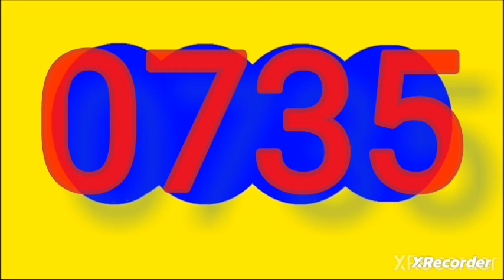Resultado dorado manana y ANTIOQUENITA dia ANTIOQUENITA 1 hoy viernes 12 de abril del 2024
RESULTADOS SORTEOS DE LOTERIAS Y CHANCES DEL viernes 12 abril del 2024